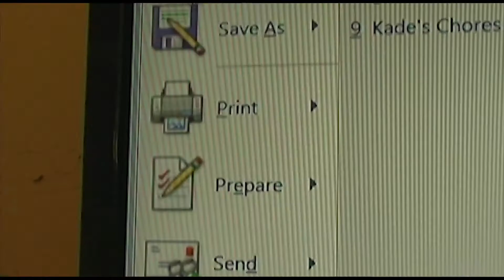Sheep Dogs Trailer 1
Sheep Dogs- Coming in February